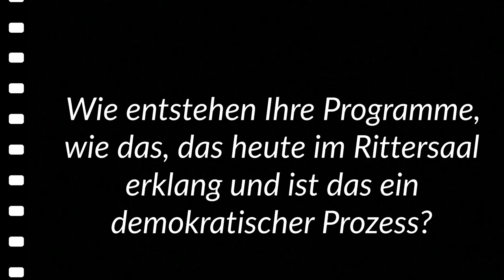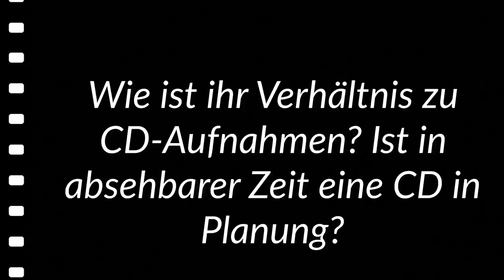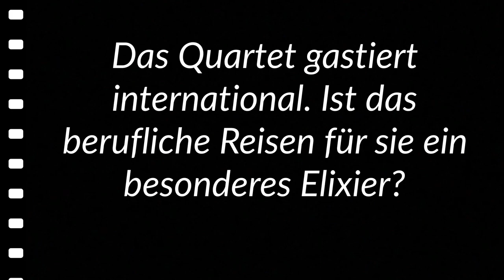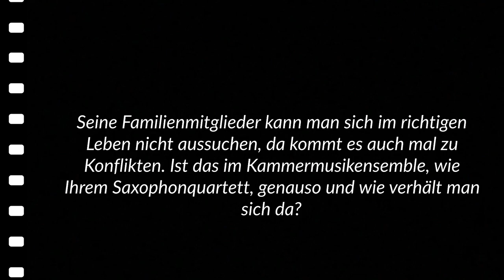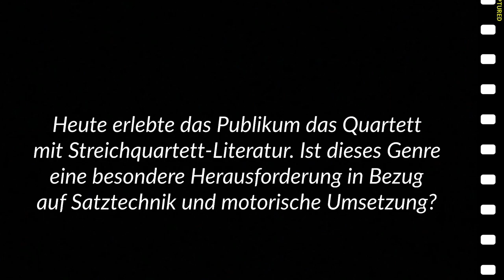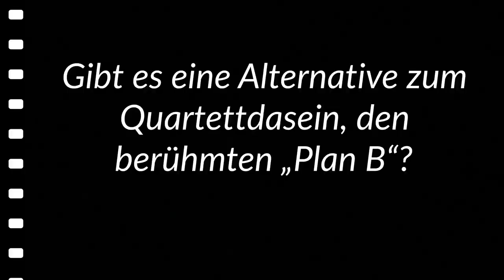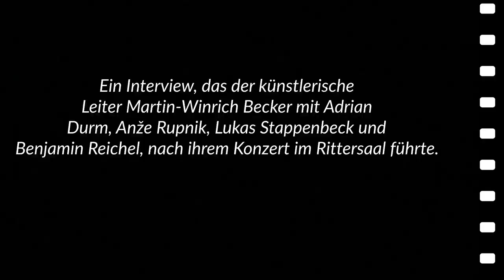Xenon Saxophonquartett Interview 17-03-2019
Ein Interview, das der künstlerische Leiter Martin-Winrich Becker mit Adrian Durm, Anže Rupnik, Lukas Stappenbeck und Benjamin Reichel, nach ihrem Konzert im Rittersaal führte. Vielen Dank dem Xenon Saxophonquartett für dieses informative Interview nach einem unvergesslichen Konzertnachmittag.